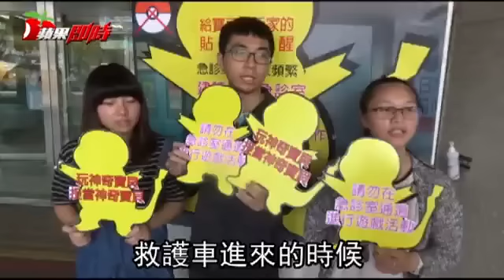抓寶擋救護車 醫院拒玩家登門--蘋果日報20160813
寶可夢熱潮襲台
【王文傑、黃羿馨╱綜合報導】手遊《精靈寶可夢GO》在台颳起旋風，玩家們日也抓、暝也抓，花蓮竟有玩家玩到忘我，追著精靈跑到醫院急診室，擋在車道口抓寶，害載病患急診的救護車險些撞上，還有民眾索性將機車違停在救護車道旁，且屢勸不聽，花蓮門諾醫院昨公開宣示「不歡迎玩家來抓寶」，以免造成病患或玩家自身的傷害。
《精靈寶可夢GO》昨在台上架滿1周，玩家們瘋狂抓寶，到處可見玩家抓寶身影，但也因此引發「喪屍阻路」怪象，還有機車騎士邊騎邊抓摔成骨折，汽車駕駛人邊開邊玩導致連環撞車禍。日前故宮、奇美博物館均以憂心文物被破壞為由，公布展廳內禁玩寶可夢，昨花蓮門諾醫院也不堪其擾，拒絕玩家登門抓寶。